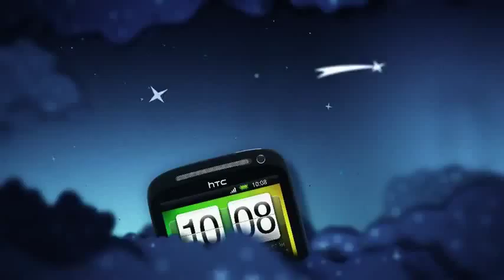TV Spot - HTC Desire S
- Profitieren Sie von den besten online Angebote.